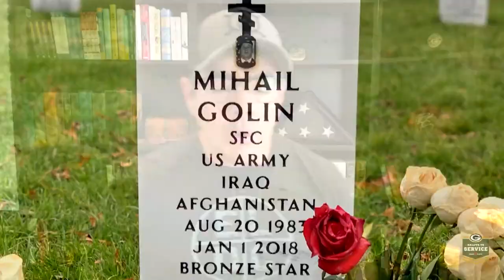Packers participate in Elite Leadership Development Course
Several Packers players developed a unique connection with the Special Forces Foundation during the offseason when they had the opportunity to participate in a tour, training and leadership course at a Special Forces facility in Arizona.